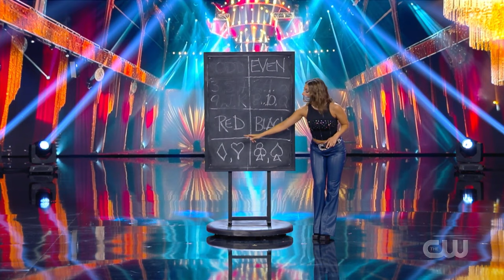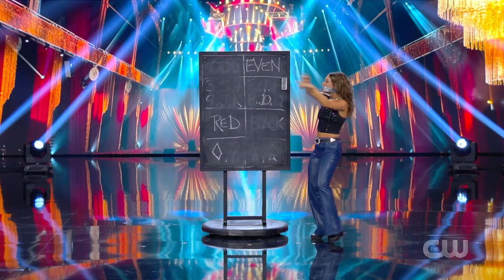Magician Tape Gagged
Penn & Teller꞉ Fool Us10x02